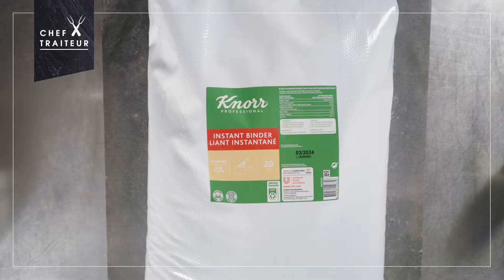Sauce aux châtaignes et aux truffes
En quête d’une délicieuse sauce pour accompagner la dinde farcie, la dinde rôtie ou le rôti de dinde de votre menu de fête ? Voici une sauce crémeuse aux châtaignes, aux truffes et au cognac : pleine de subtilité, elle ravira même ceux qui sont moins friands de la saveur un peu terreuse de la truffe.